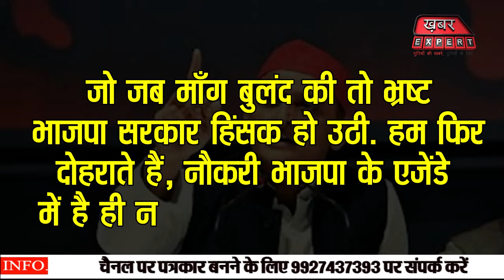UPPSC अभ्यर्थियों का जोरदार प्रदर्शन अखिलेश ने योगी पर साधा निशाना ,akhilesh का yogi पर तंज